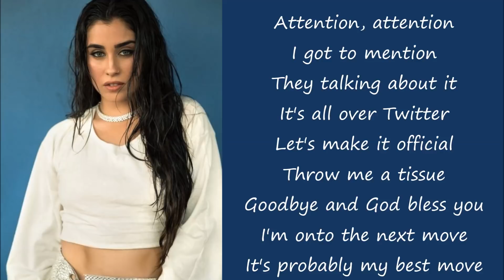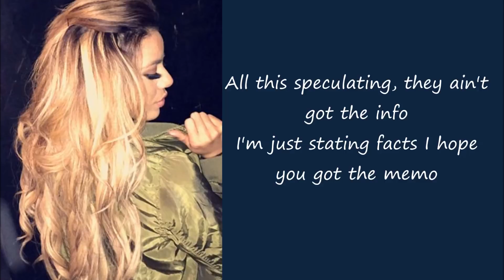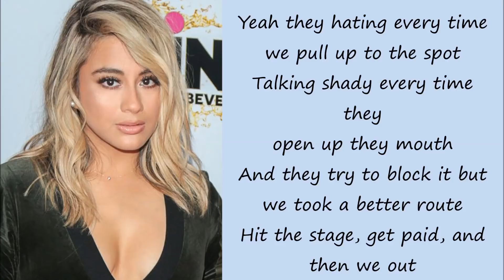Fifth Harmony-PSA (Lyrics+Pictures)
Sorry if I have mistakes!!